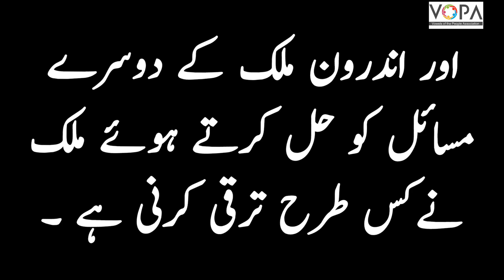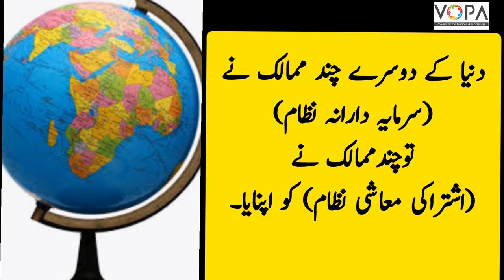9th | History | Chapter No.4 | معاشی ترقی تمہید |Intro | V-School